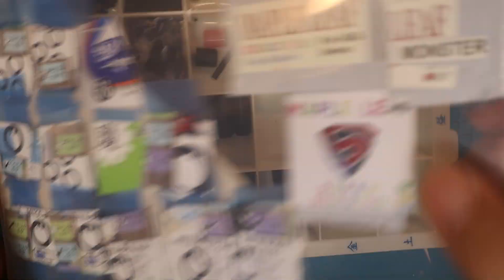【カスタム】ヨルムンガンドの銃をいじるヨ！ ⑧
◆今回のお話
・宮川長掛けパッキンの添付押しゴムはそのままだと押し出し量が少なくてHOPがかけられない
・対策用のゴムシートを使用